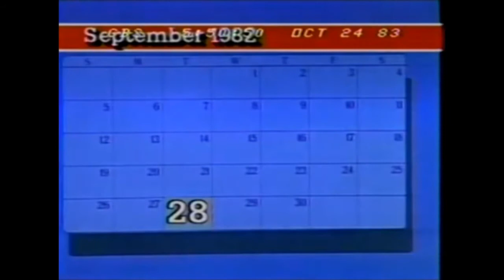FBI surveillance tapes of John DeLorean Drug bust - submitted by Hustlers Larry Flynt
5:49pm October 24, 1983, CBS Nightly News